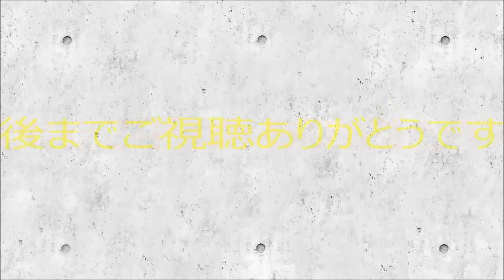【ModernCombat:Domination】二年ぶりくらいにやってみた！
どうもだーふんです(*￣ﾟ￣)/･

あまりしられてないであろうモダンコンバット：ドミネーションやってみました！いやー懐かしい！！ww